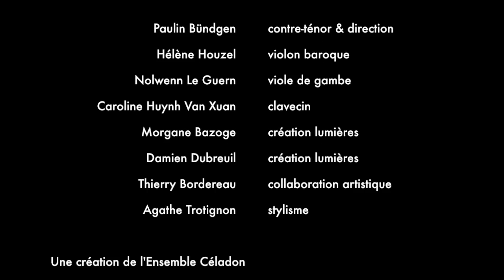Music at the Castle Tavern - Ensemble Céladon (teaser)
Teaser du concert "Music at the Castle Tavern"

Recréation 2016, avec la collaboration artistique de Thierry Bordereau, "Music at the Castle Tavern" propose une immersion dans l’univers musical britannique du 17e siècle, entre musique savante et musique populaire. Comme au temps où Castle Tavern brillait de tous ses feux, Henry Purcell et John Playford côtoient sans complexes jiggs écossaises endiablées ou ballades irlandaises sans âge.

Enregistré en février 2017 - Théâtre de la Renaissance à Oullins (69)